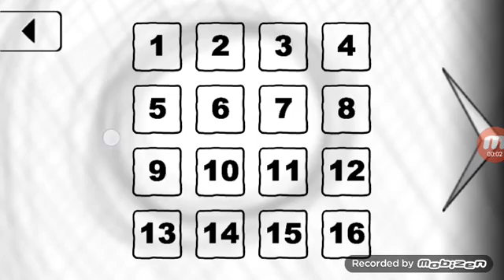That Level Again 2 level 1, 2, 3, 4, 5, 6, 7, 8, 10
Как пройти 1, 2, 3, 4, 5, 6, 7, 8, 9, 10 уровень игры That Level Again 2
Прохождение игры That Level Again 2 уровень 1, 2, 3, 4, 5, 6, 7, 8, 9, 10